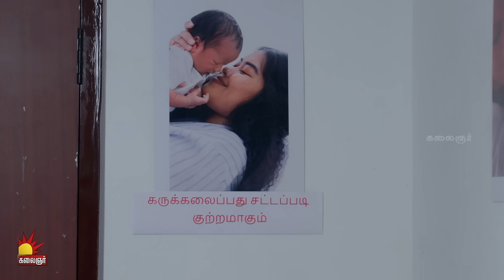நான் கோபப்படுவதற்கு காரணமே இந்த பணம் தான் | Gauri Sneak Peek 1 | EP- 66 | KalaignarTV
யாரு துர்காவை வீட்டை விட்டு போக சொன்னது | Gauri Sneak Peek 4 | EP- 65 | KalaignarTV

"Gauri " NEW SERIAL | "கௌரி" புத்தம்புதிய மெகாத்தொடர் திங்கள் முதல் சனிக்கிழமை வரை இரவு 8 மணிக்கு , நமது Kalaignar தொலைக்காட்சியில். காணத்தவறாதீர்கள்.

Casting
venkatesh ,nandhini ,samyuktha ,raghav ,azhagu ,anju ,swetha ,sathish ,tanuja ,thalapathydinesh ,puneethagowda ,ravirahul ,magesh